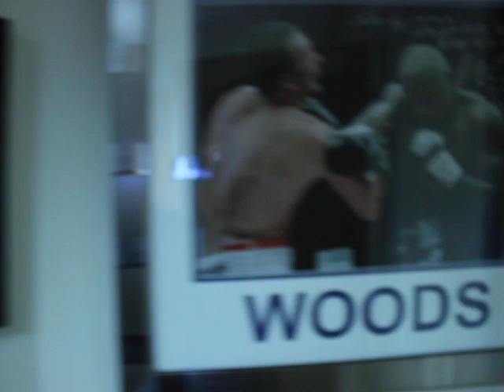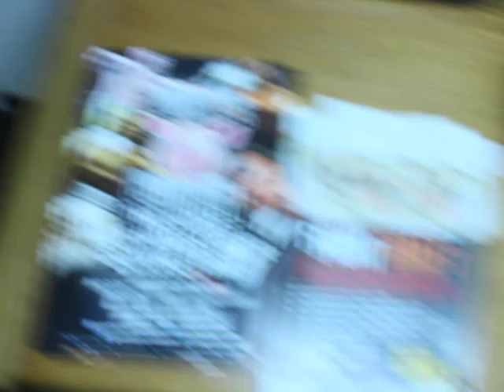Hearn lied about FREE Saudi - VISA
porky tells it straight.
bias commentators mr bean & newage  companyman macklin were awful I expect more from macklin who I class as a world champion after being a top amateur tipped for massive things and robbed in germany versus that shithouse sturm but Beanbag is just mr bean isn't he the script hes reading off is off another planet as he lives in a WORLD OF MONGERY ?
awful judging but the main thing is hearn now looks ebarassing putting this crap out especially with that bad comeover.

oh and the Saudi visa is £100 not free sir  edward